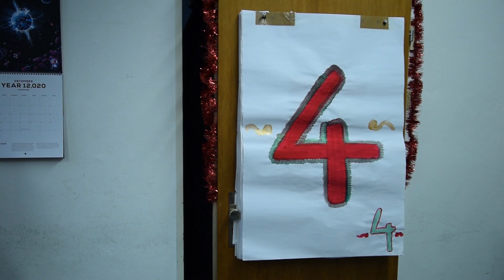Im Hexenlabor | Physikalischer Adventskalender Uni Bonn Tür 4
Zwielichtige Gestalten trifft man überall an, unglücklicherweise hat sich auch eine in den Adventskalender verirrt. Und dazu hat Martin auch noch Ähnlichkeiten zu einem gewissen “Hänsel”.

Shady characters can be found all around, and unfortunately one of them got lost inside the Advent calendar. In addition to that, Martin also has some similarities to a certain “Hänsel”.

Personajes sospechosos se encuentran en todos los lugares. Desgraciadamente uno también está dentro del calendario de Adviento. Además de eso Martin se parece mucho a un cierto “Hansel”.

--- Intro ---
Michael Caulwell